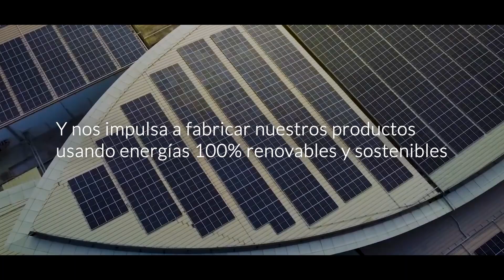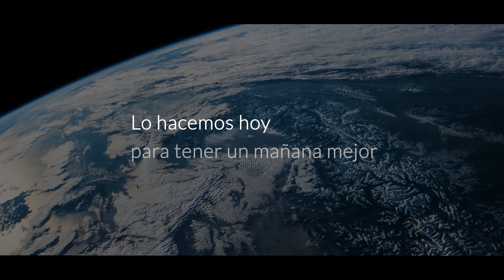Plasticband Recyclass 2024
En Plasticband, nos comprometemos a mejorar la reciclabilidad de nuestros productos. A través de la iniciativa RecyClass, estamos adoptando prácticas innovadoras para diseñar envases más sostenibles y facilitar su reciclaje.

🔹 Nuestro objetivo: Reducir el impacto ambiental y contribuir a una economía circular.
🔹 Lo que hacemos: Aplicamos los estándares de RecyClass para certificar la reciclabilidad de nuestros materiales y liderar el cambio en la industria.

¡Únete a nosotros en este viaje hacia un futuro más sostenible! 🌱